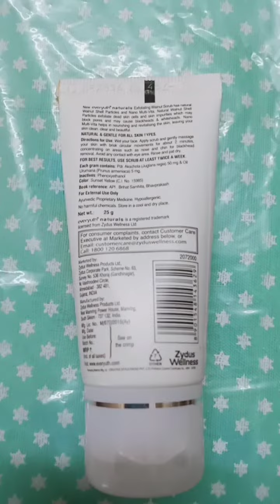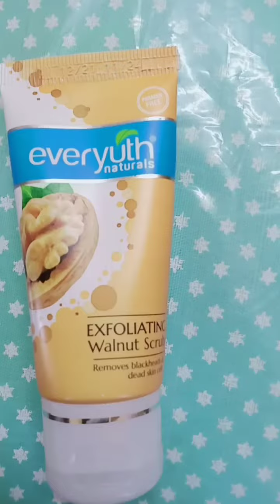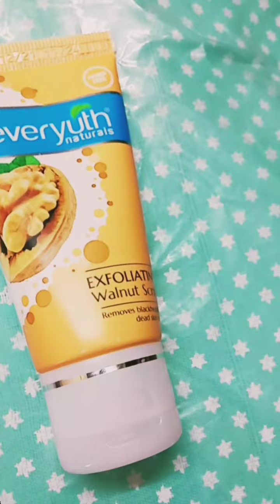everyuth naturals walnut scrub review in Tamil | face scrub uses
everyuth natural exfoliating walnut scrub review in tamil